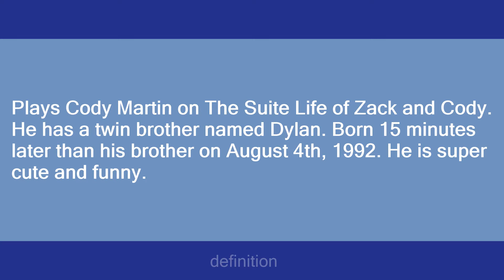Cole Sprouse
Slang flashcards: